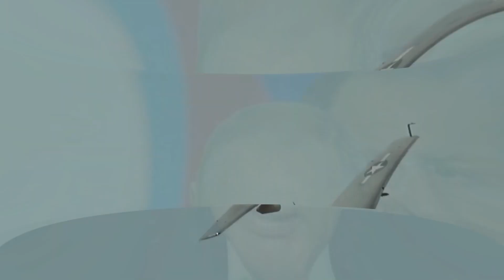sondakika PUTİN TÜRKİYE İLE ANLAŞMA İÇİN ŞARTLARINI AÇIKLADI..!!